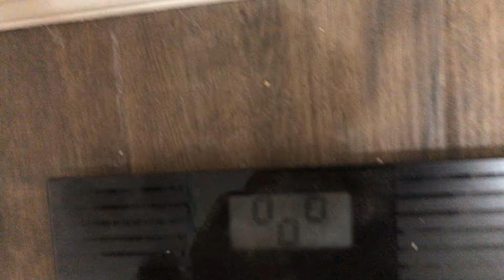My weight is a joke